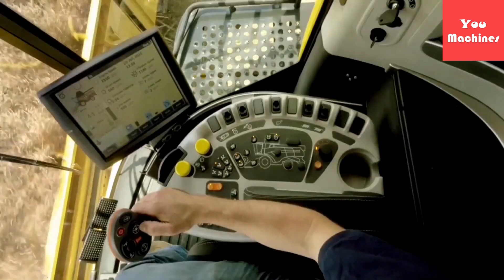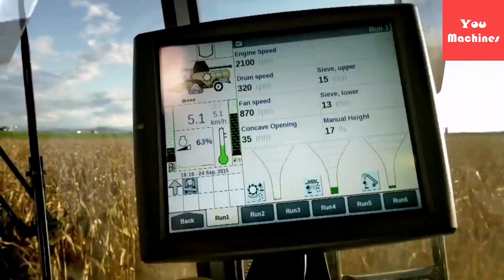Evaluate the fastest, most modern harvesting machine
You are watching the video: Evaluate the fastest, most modern harvesting machine